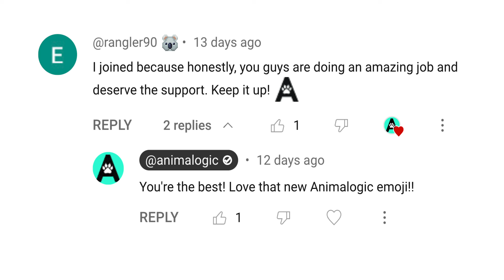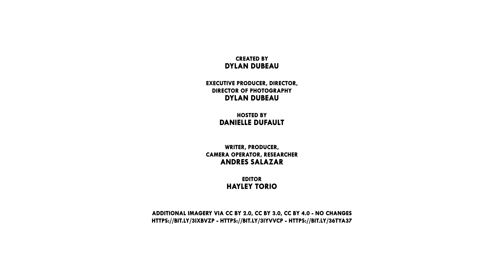The K-T Event: The Day We Said Good-Bye to the Dinos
The day the T-Rex roar was silenced forever.

Music From Audio Network:
Decisive Intervention
7 Year Itch
Unforeseen
Recognition
Across The Planet
Continental Drift
Island Of Wonder